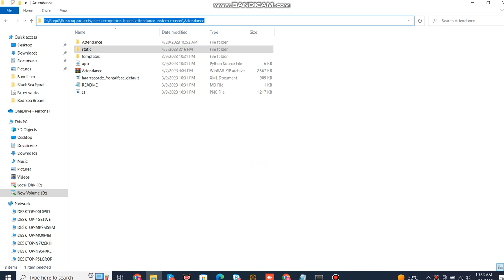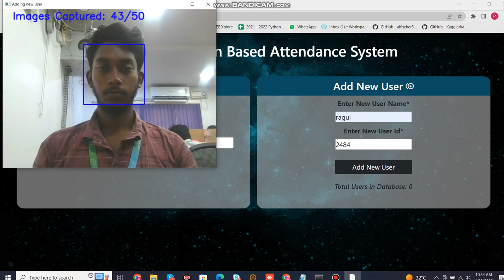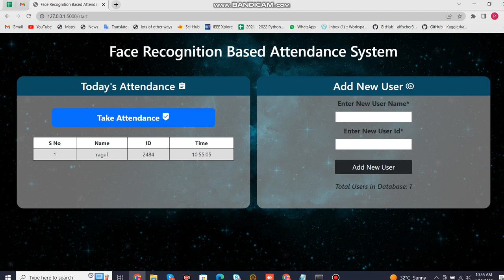Face Recognition Attendance System Based on Real Time Video Processing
1Crore Projects
Address:
Landmark : Opp to Vijaya Hospital

We Guarantee :-

 Affordable Rates
 Quality Content

SERVICES:-

 SRS Document
 Design Document
 Prototype Code
 Viva Preparations
 Final Deliverable